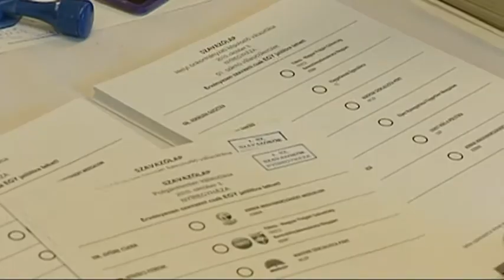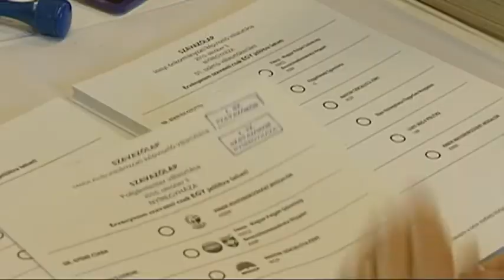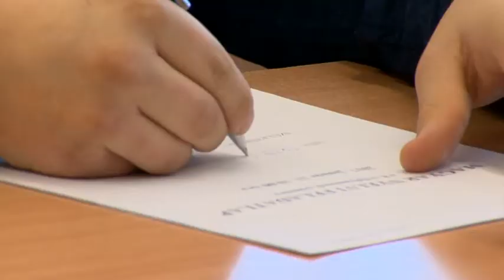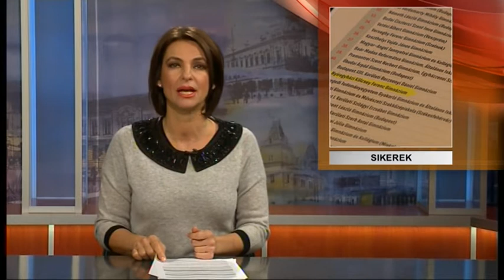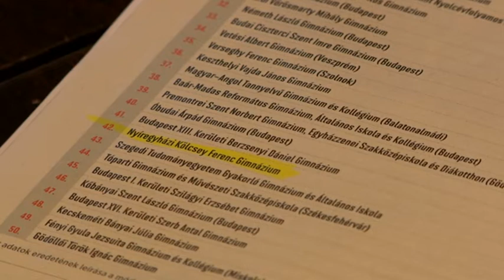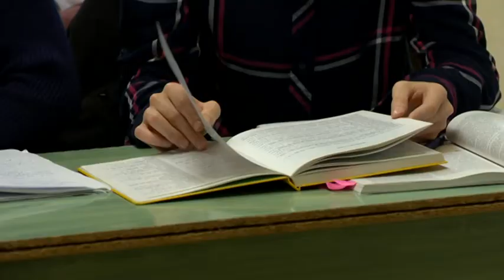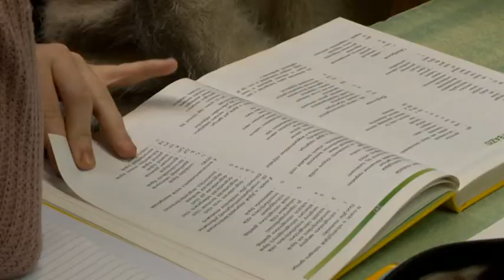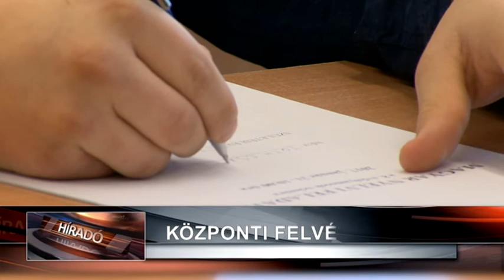Híradó 2018. január 18-án, csütörtökön